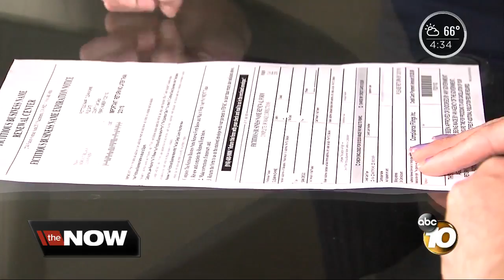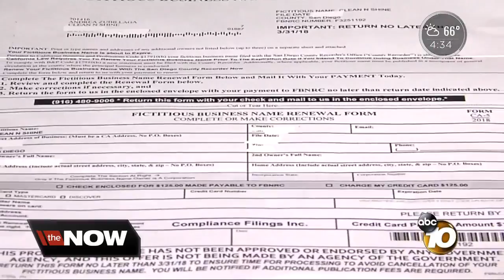Business owners warning about mystery fee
A San Diego business owner is warning about a mystery fee.